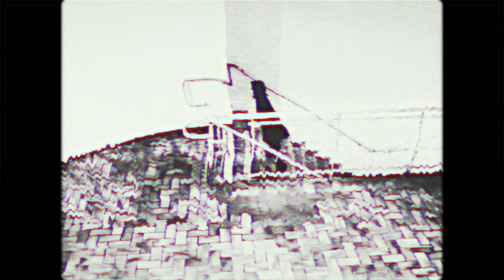Jaialai - In The Catacombs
Public Works 2019

Credits
Director - Nick County
Editor/Director of Photography - Francisco Moraga
Starring - Mario Lemus and Kaitie Schwab
Featuring Lizzy Newberry and Nick County